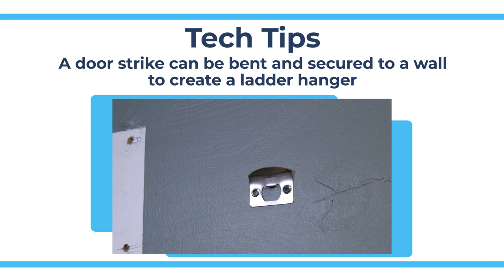Hang Your Ladder on a Latch - Tech Tips from Repair Clinic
This video demonstrates to viewers that they can take a regular door latch and make it into a hanger for a ladder.